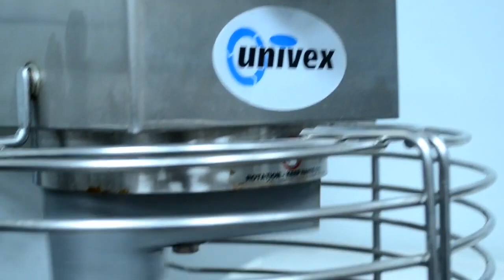Univex Planetary Mixer Making Pizza Dough!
Univex Planetary Mixers are perfect for all mixing needs! This video is showcasing the dough hook mixing pizza dough at Nordon Foodservice!

Our planetary mixers utilize a hybrid gear driven transmission and an industry best 2 year parts and labor warranty!